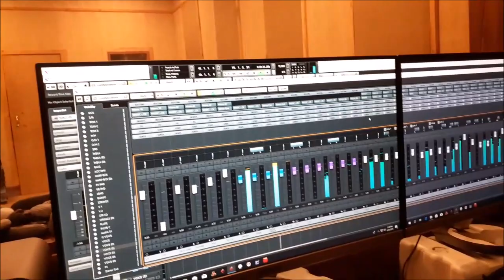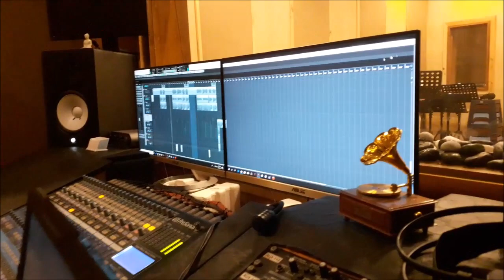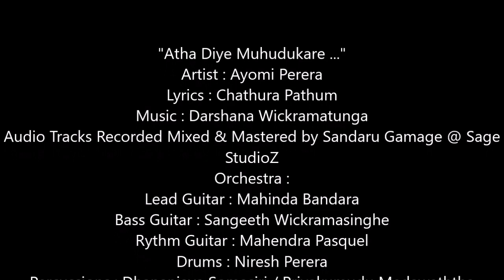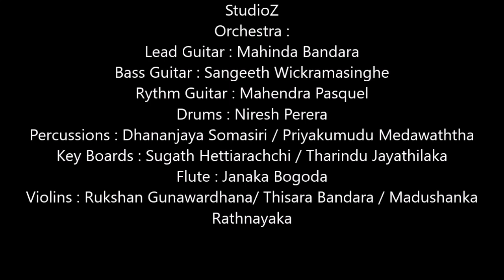Ayomi Perera New Song Atha Diye Muhudukare (Music by Darshana Wickramatunga)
"Atha Diye Muhudukare ..."
Artist : Ayomi Perera
Lyrics : Chathura Pathum
Audio Tracks Recorded Mixed & Mastered by Sandaru Gamage @ Sage
StudioZ
Orchestra :
Lead Guitar : Mahinda Bandara
Bass Guitar : Sangeeth Wickramasinghe
Rythm Guitar : Mahendra Pasquel
Drums : Niresh Perera
Percussions : Dhananjaya Somasiri / Priyakumudu Medawaththa
Key Boards : Sugath Hettiarachchi / Tharindu Jayathilaka
Flute : Janaka Bogoda
Violins : Rukshan Gunawardhana/ Thisara Bandara / Madushanka
Rathnayaka